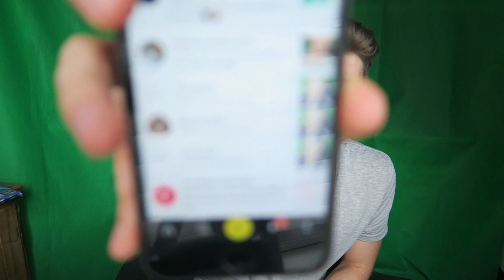MIJN EERSTE KEER MUSICAL.LY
Marnick gebruikt de populaire app Musical.ly voor de eerste keer! Dit gaat natuurlijk niet helemaal goed. Meer Musical.ly? Laat het weten in de reacties en met een LIKE